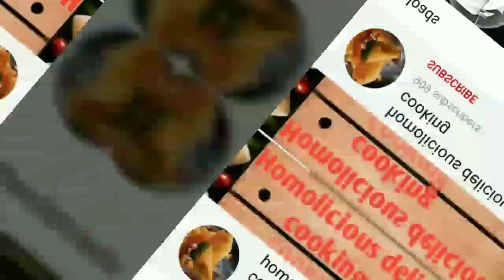Indian style veg macaroni pasta recipe||quick n easy|| झटपट मक्रोनी बनाने का आसान तरीका